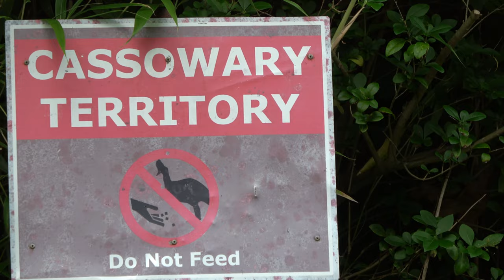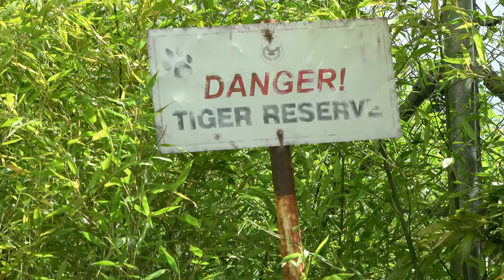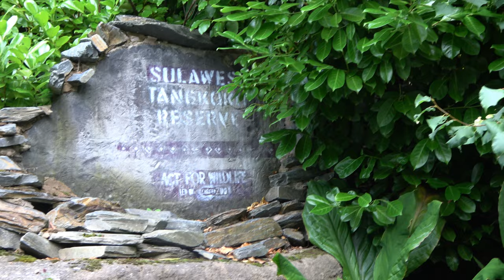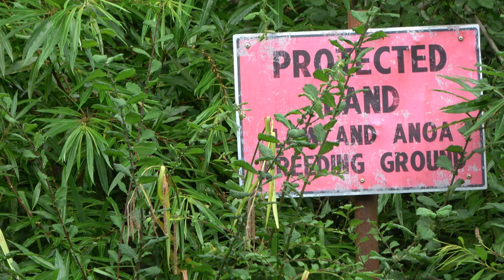Boat trip at Chester Zoo - 1st August 2023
As we were walking around Chester Zoo, we saw that there was a free boat ride, so we went to investigate.
There was a wait of about 30 minutes, but it was worth it.